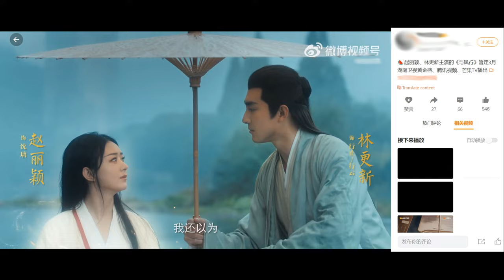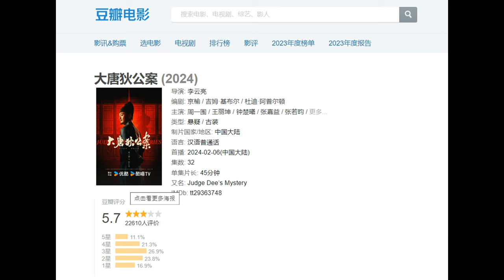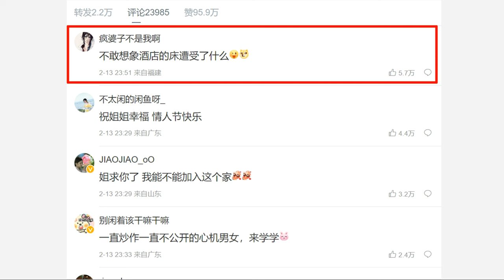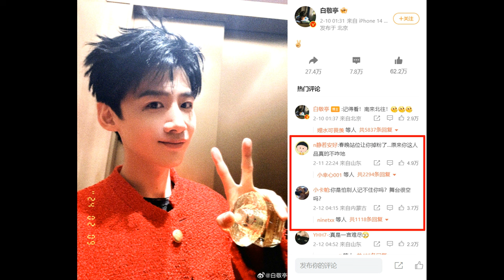Bai Jingting Spring Fest Gala incident/ Elaine Zhong & Terry Hou/ Dylan Wang/ Opening DB ratings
THE RUNDOWN:
Drama updates
1:07 The Legend of Shen Li MV
1:57 Opening DB ratings: Judge Dee's Mystery, Amidst a Snowstorm of Love, Love Endures

Celebrity updates
2:55 Sword and Fairy farewells
4:14 Elaine Zhong &Terry Hou announce relationship
5:25 Dylan Wang at NBA celeb game
6:21 Bai Jingting's Spring Fest Gala incident

9:11 Top 10 dramas of the week